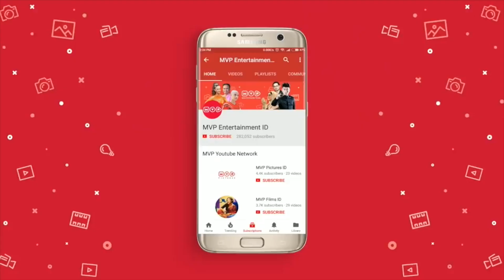Arung dan Si Kaya Episode 55